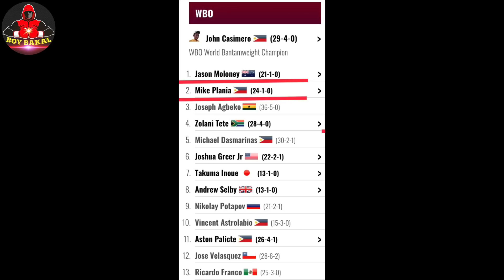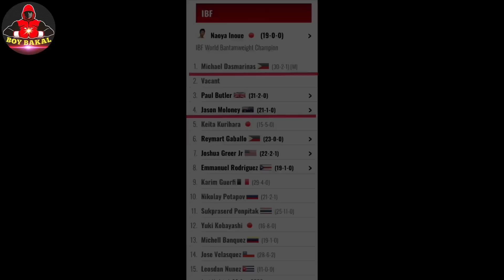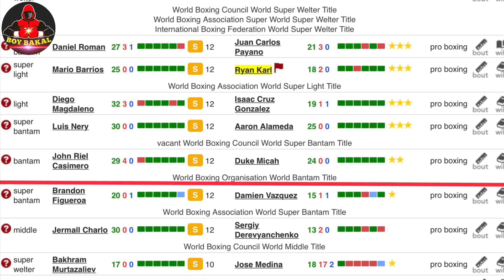Casimero- ISANG Olympian Ang Kalaban, Tumangi Sa No. 1 Contender